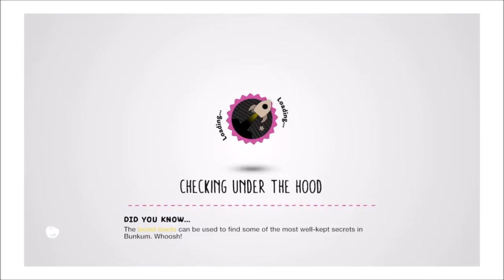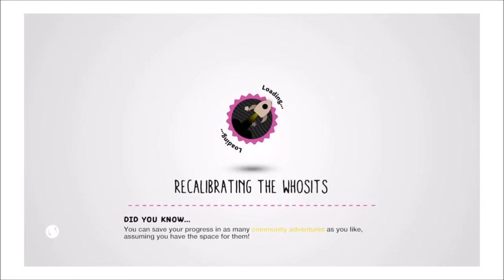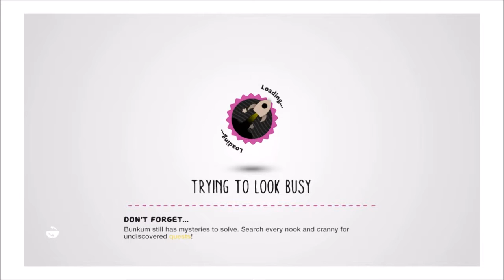Little Big Planet 3: Belly of the Beast gameplay